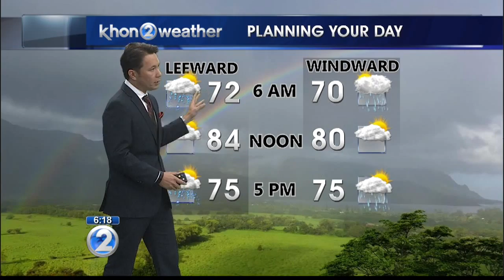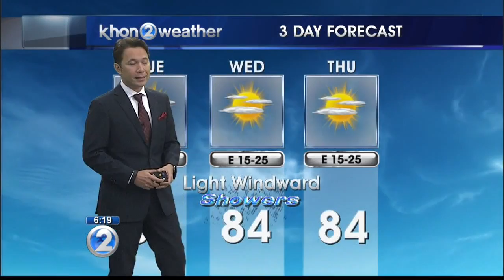KHON2 weather forecast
Frequent windward showers for the islands this week.